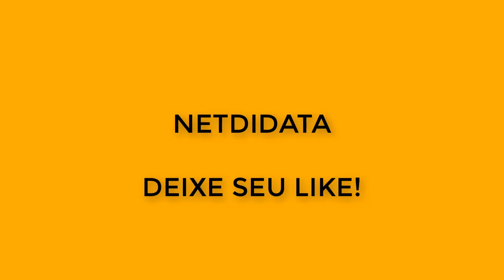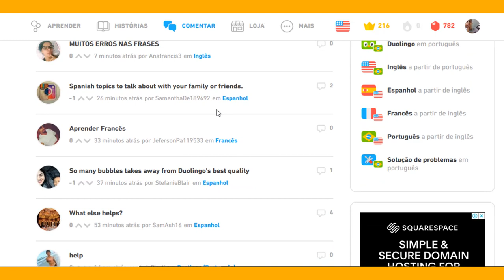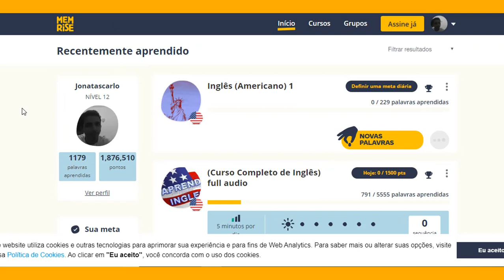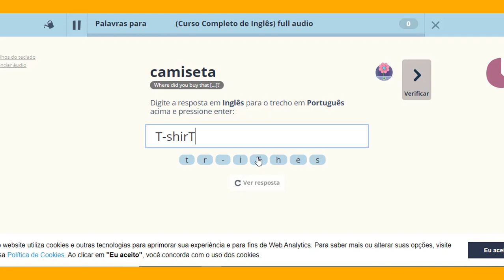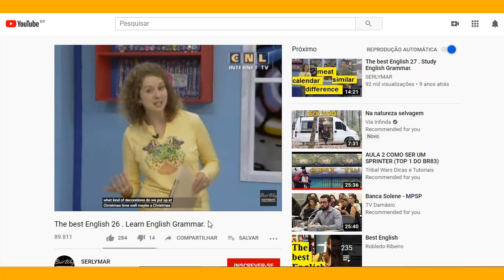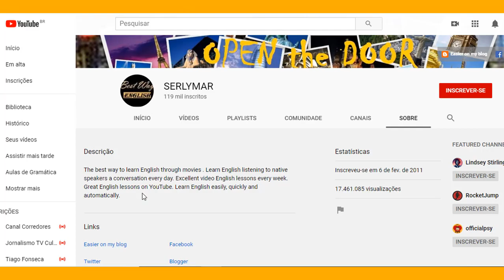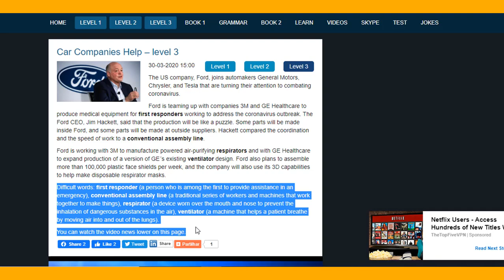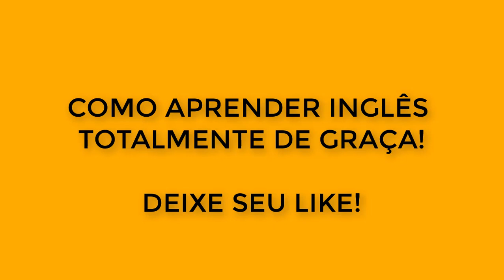Aprenda inglês pela internet totalmente de graça!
► Curta este vídeo e nos ajude a divulgar com outros internautas!
► Neste vídeo falamos de como aprender inglês pela internet usando meios gratuitos: duolingo, memrise, newsinlevels e serlymar!

[Links Úteis]